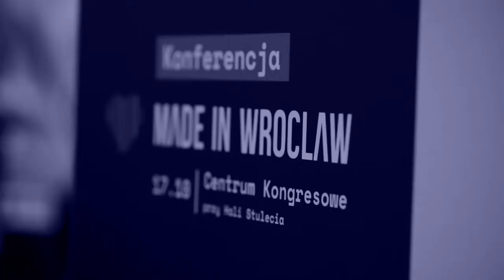Made in Wrocław 2018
Za nami kolejna edycja niezwykłego wydarzenia – Made in Wrocław 2018. Zobacz, kto napędza WRO.